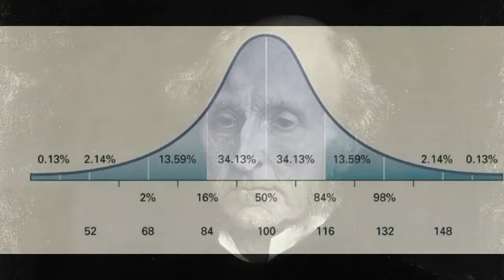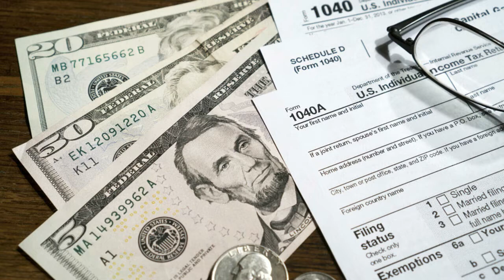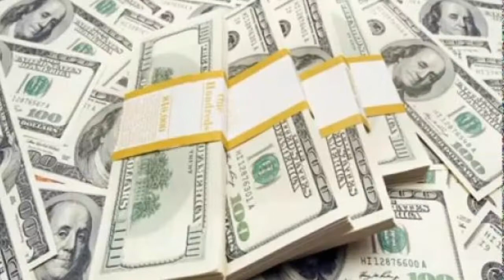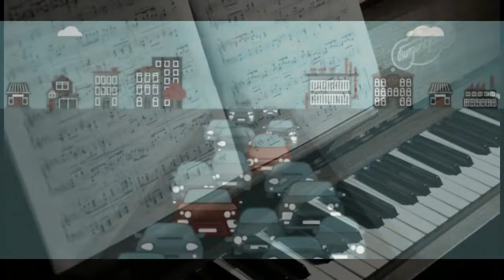الشخصيات العشر الأكثر غرابة عبر التاريخ !!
يتناول هذا الفيديو أغرب عشر شخصيات عُرفت في التاريخ
تختلف كل شخصية عن الشخصيات الأخرى بميزات وصفات جعلتها من الأكثر الغرابة
الشخصيات:
1. هيثي جيتي (جرين)
2. وليم أرشيبالد سبونر
3. سيمون أليرتون
4. جون كريستي
5. أوسكار وايلد
6. جورج سيتويل
7. جيرالد ثيرويت ويلسون
8. وليم باتشيلاند
9. فرانسيس إيغرتون
10. جيمي هيرست